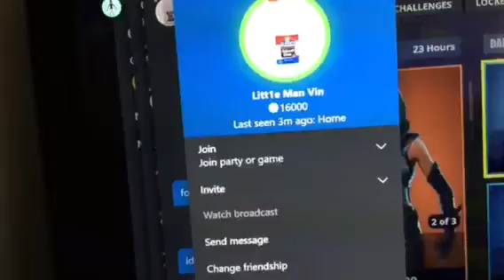Sky Stalker Or Fate